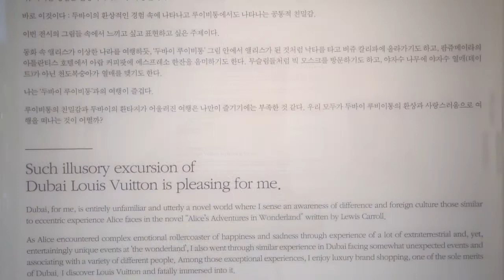심채현_Shim Chae Hyun_ gana art space solo exhibition 2013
심채현작가의 '두바이루이비통(DUBAI LOUIS VUITON)' 가나아트스페이스 개인전 전시영상입니다